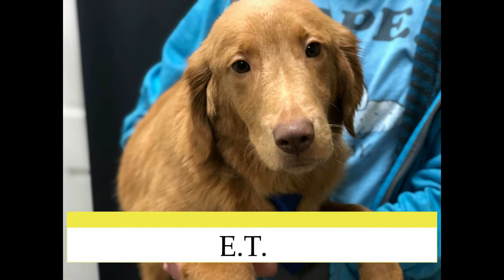Evie (OE4), Elvis (OE3), and E.T. (OE1): The Dating Game (HOMED)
IT'S THE DATING GAME!

THREE model pups are ready for their FOREVER homes! Which one is YOUR FAVORITE?